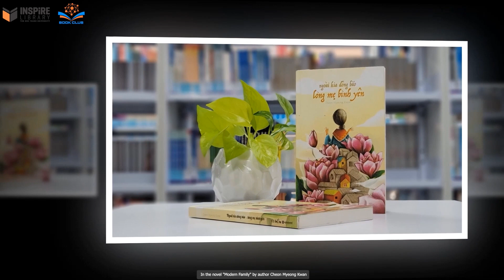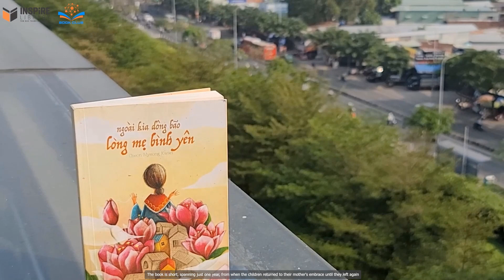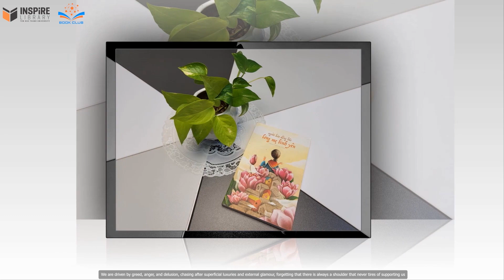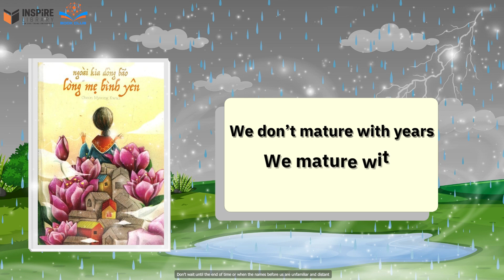NGOÀI KIA DÔNG BÃO, LÒNG MẸ BÌNH YÊN | CHEON MYEONG KWAN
Trong cuốn tiểu thuyết "Ngoài kia dông bão, lòng mẹ bình yên" của nhà văn Cheon Myeong Kwan, người ta không khỏi xúc động trước hình ảnh một người mẹ già hơn 70 tuổi, một mình với 3 đứa con lớn tuổi ôm nỗi hổ thẹn khi ly hôn, phá sản, tù tội, bất tài cùng quay trở về để rồi căn nhà tồi tàn của mẹ không ngày nào bình yên. Nhưng lạ thay, người đàn bà ấy vẫn nhẹ nhàng đón nhận tất cả, không một lời oán than, bà vẫn đều đặng nấu những bữa cơm sáng ấm nóng, bữa tối thì được lấp đầy bằng thịt nướng cho lũ con ăn ngán thì thôi.
Dung lượng sách tuy ít, thời gian diễn ra câu chuyện chỉ gói gọn trong một năm - từ lúc các con về rồi rời vòng tay mẹ để ra đi- nhưng đủ để khiến bạn cười, khiến bạn khóc, khiến bạn xót xa và rồi hạnh phúc. Với văn phong đậm chất đời sống, cuốn tiểu thuyết của nhà văn Cheon Myeong Kwan đã thực sự chạm đến trái tim của người đọc với ngòi bút uyển chuyển cùng thông điệp sâu sắc. Và khiến chúng ta nhận ra rằng khi những mảnh đời, những nỗi đau riêng lẻ tụ họp về dưới một mái nhà, trong tình yêu vô điều kiện của người mẹ, họ đã cùng nhau tìm thấy ý nghĩa cuộc sống, cái họ gọi là “gia đình”, là tình thân.
Với hai vế đối nhau một cách thú vị, "Ngoài kia dông bão, lòng mẹ bình yên" đã làm nổi bật thông điệp tuy giản đơn nhưng lại nhắc nhở để nâng đỡ biết bao con người: "Dù ngoài kia dông bão như thế nào, thì lòng mẹ vẫn là chỗ dựa bình yên nhất cuộc đời".

Cuốn sách hiện đang có tại Thư viện Truyền cảm hứng. Kính mời quý Thầy Cô và các bạn sinh viên cùng đón đọc.